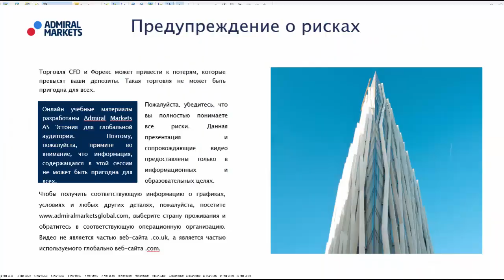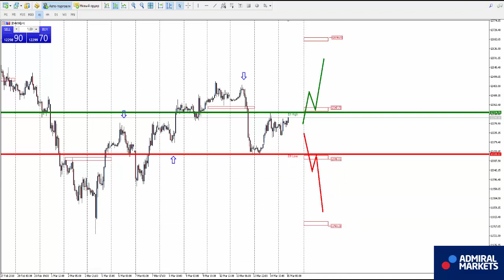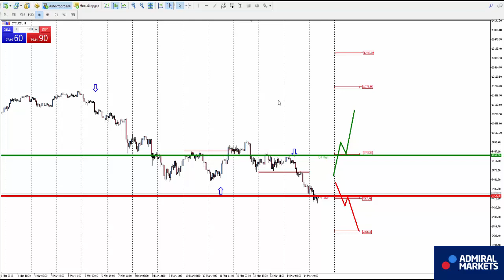Аналитика рынка форекс на 15 марта: EURUSD, GBPUSD, GOLD, Brent, DAX30, Биткоин